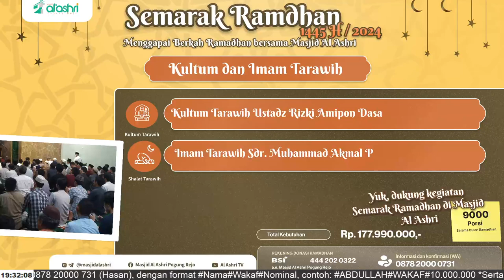Segeralah Untuk Beramal Shalih - Ustadz Rizki Amipon Dasa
RAMADHAN DI MASJID AL ASHRI, TO DAY!!

19 Ramadhan 1445 H

InsyaAllah pengisi hafizhakumullah malam ini,
▶️ Khotib Terawih
• Bersama : Ustadz Rizki Amipon Dasa
• Judul : Segeralah Untuk Beramal Shalih
• Waktu : Jum'at, 29 Maret 2024

▶️ Imam Terawih
• Bersama : Sdr Muhammad Akmal Pramulia

▶️ Khotib Subuh
• Bersama : Ustadz Gampang Sagimin
• Judul : Hakikat Ibadah Puasa
• Waktu : Sabtu, 30 Maret 2024

Yuk, kita ramaikan Ramadhan di Masjid Al Ashri Pogung Rejo
Mari dukung kegiatan ramadhan Masjid Al Ashri Pogung Rejo dengan salurkan donasi operasional ramadhan melalui:

REKENING DONASI RAMADHAN
BSI 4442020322 (Kode Bank: 451)
a.n Masjid Al Ashri Pogung Rejo

Info & Konfirmasi,
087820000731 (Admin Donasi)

Silakan disebarluaskan. Semangaaat!!!

Barakallahu Fiikum
Masjid Al Ashri Pogung Rejo - MAA